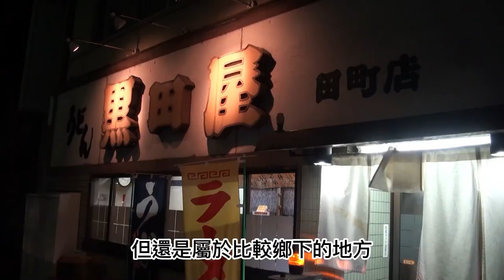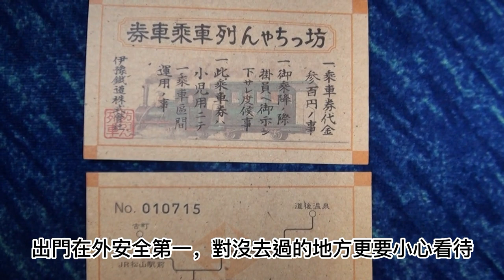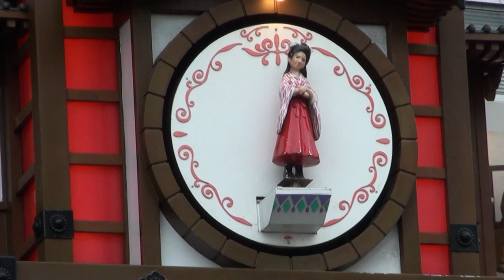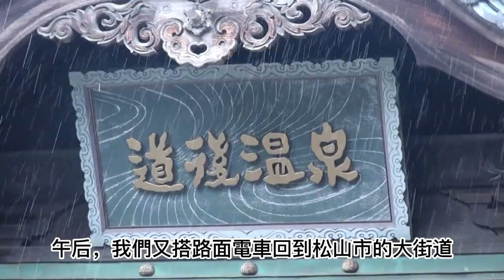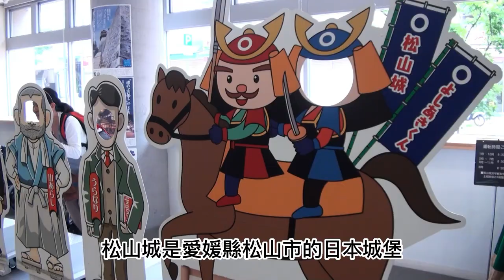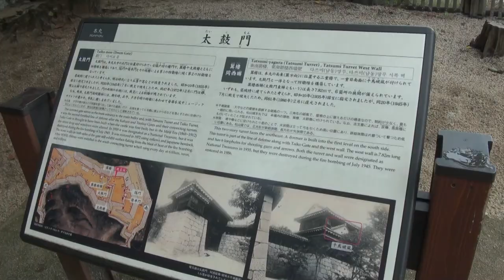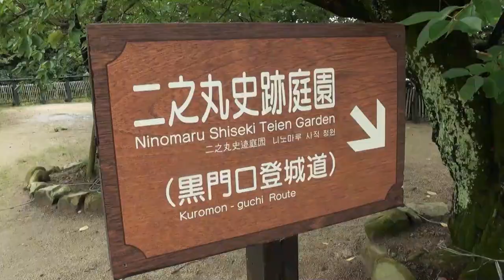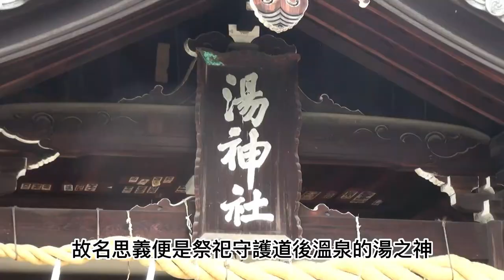四國自由行【EP1】慢遊四國松山道後溫泉｜四國夏祭之松山野球祭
感謝您的訂閱～❤️

春天到了，夏天會隨後就到！
推薦大家可以考慮來一趟四國自駕的小旅行...

大部分的自由行旅人都會先去東京、大阪或是北海道
我今天要分享的是一個地理環境與台灣非常相似的地方--四國
雖然此行美中不足的是：遇上了颱風直奔四國
但自助旅行的好處，是可以隨時調整行程的
於是，我們在松山市區享受了完全不趕行程的「慢遊」（因為遇上了颱風）
而且，因為四國地區的觀光客不若本州的各大都市來的那麼多
所以調整行程（出發前一天改訂飯店）也不會有訂不到房的問題

這是某一年的夏天前往四國自助旅行時的記錄,
希望提供更多初次踏上自助遊的旅友們有更多不同跟團旅遊的體驗。
為了提供給喜歡自遊行的旅友們更詳細的資訊,
也希望幫助更多初次踏上自助遊的旅友們有更多不同跟團旅遊的體驗。
有任何疑問都可以在下方留言，
但因為我非專職的youtuber，回覆留言的速度不會太快喲！
或是到facebook私訊會比較快喲~謝謝您。